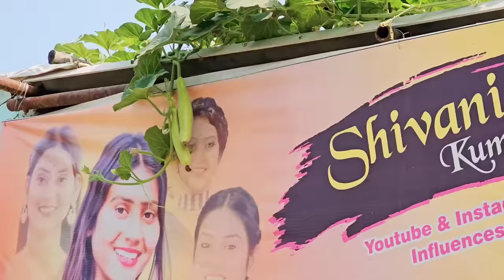जीजा पकड़ लाए बहुत बड़ी मछली || Shivani kumari